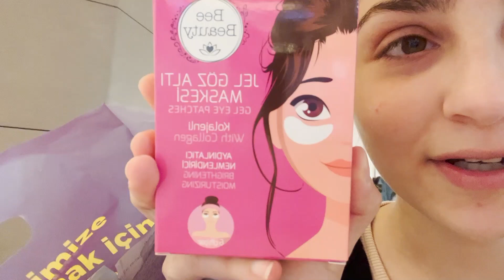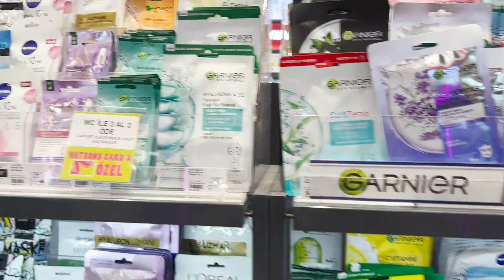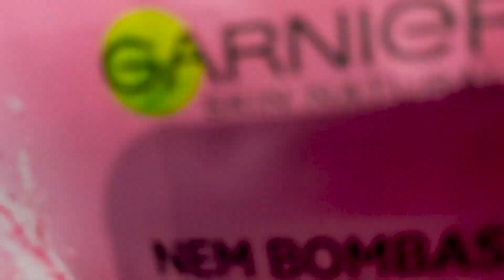ANNELER GÜNÜ SÜRPRİZİ | Fenomen Tv VLOG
📍 Diğer Videolarımız 💖